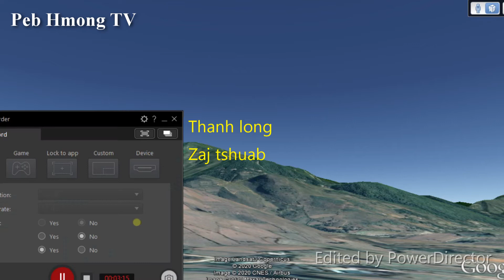Looj mem Muaj Nroos loj/ Long Mạch tú lệ